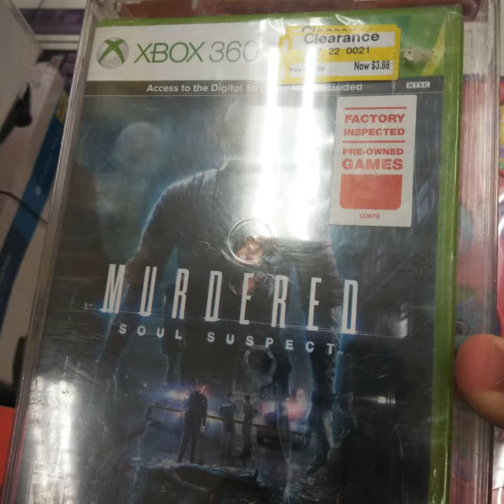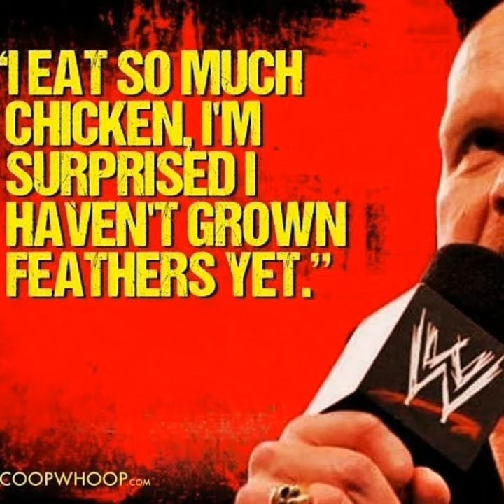Random s*** that ain't no head on my old phone